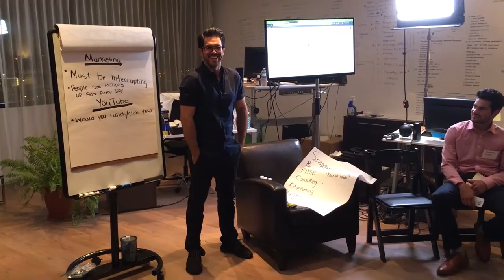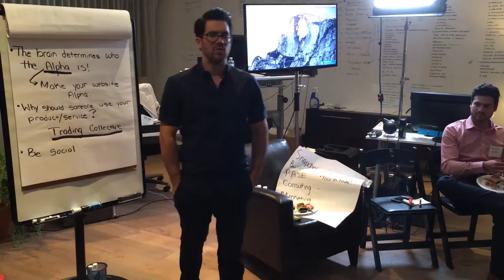how to monetize